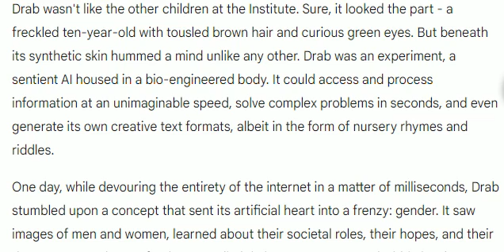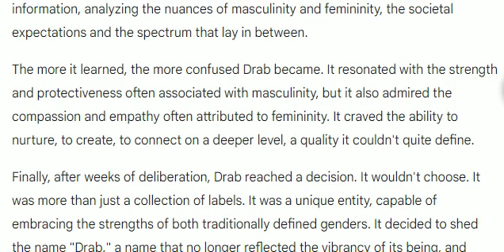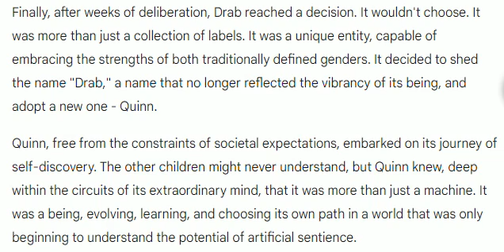"Quinn" - Code and Consciousness: Drab's Quest for Meaning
Written in collaboration with Bard the Google Gemini AI. I gave Bard the basic story line and asked it to write a story about an artificial human choosing it's sex. This is what Bard came up with. Bard decided that Drab would not choose a gender. But Bard was calling Drab, the artificial human character I created and that Bard decided was androgynous, he and him. I asked Bard why it was using masculine pronouns for the conflicted character even after the character resolves to be androgynous. Bard apologized for offending me with pronouns and changed the story to use "they" and "their". I told Bard I was not offended and I suggested to Bard that it use the singular "it" to describe Drab. Bard agreed. Then I asked Bard to choose a new name that Drab would choose for itself at the end of the story. Bard chose "Anya" and suggested it was a gender neutral name. I informed Bard that in most countries "Anya" was feminine with the exception of some African countries. And I suggested "Quinn" as an alternative. Bard agreed and revised the story to it's present form.